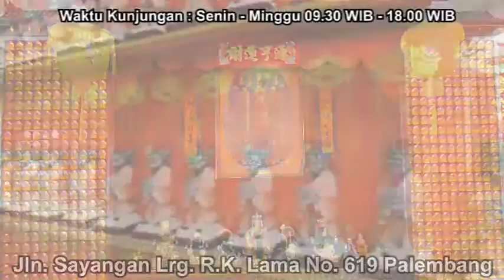Mudra Kurukulle Bhagawati - 咕嚕咕咧佛母手印 - Vihara Vajra Bhumi Sriwijaya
Mudra Kurukulle Bhagawati - 咕嚕咕咧佛母手印